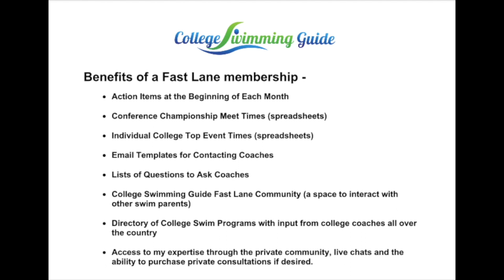Quick Question Video Do All Swimmers Sign an NLI